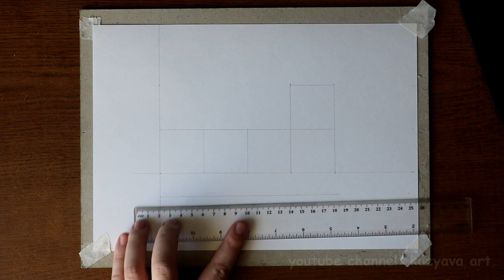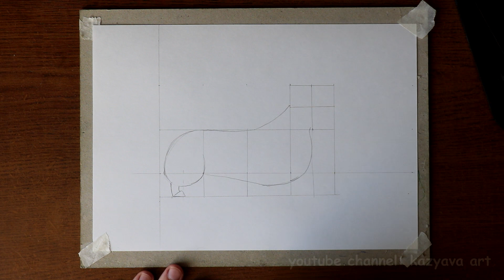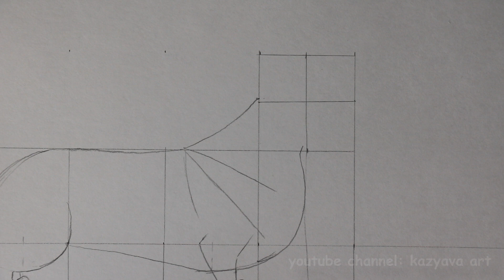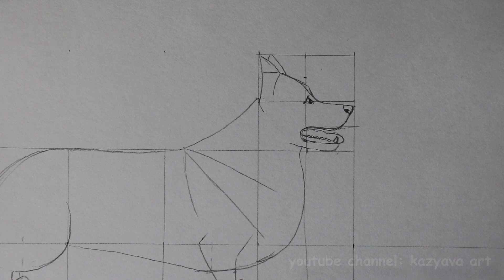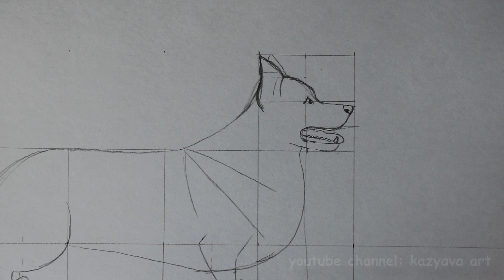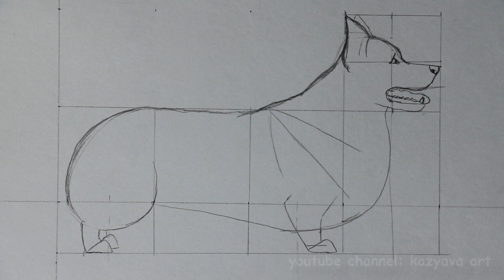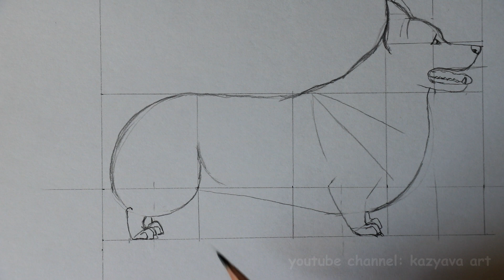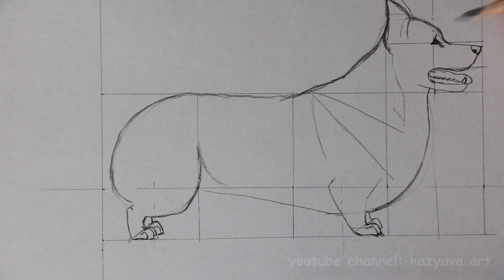Как нарисовать корги карандашои поэтапно